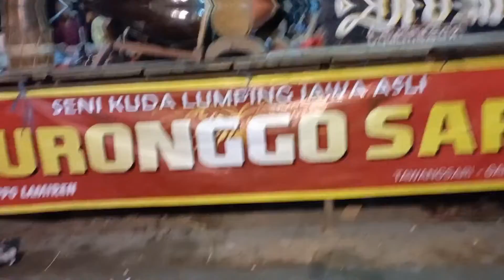JARAN KEPANG ANAK full KESURUPAN (KALAPAN kesurupan) PART 1 Turonggo Sari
Jaranan Dor Adalah kesenian Kuda Lumping yang berkembang di Jawa Timur, di Sebut Dor karena menggunakan perangkat alat musik Jidor bukan Gong pada umumnya, atau bisa dengan kombinasi keduanya. Jaranan Dor dapat ditemukan di Blitar, Jombang dan Malang, Jawa Timur meskipun memiliki perbedaan karakteristik pada keduanya.
Pentas seni jaranan ini dipersembahkan oleh :
Paguyuban TURONGGO SARI Blitar, jawa timur

Tinggalkan KOMENTAR untuk informasi lebih banyak
untuk vidio yg lebih banyak